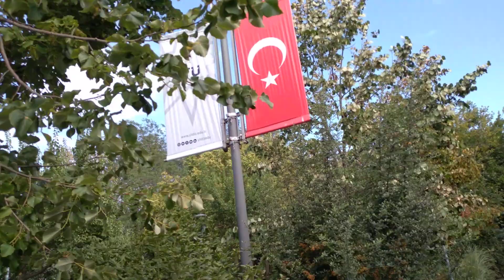İstanbul Davut Paşa Yıldız Teknik Üniversitesi Bahçesi 🌟⭐️🤩😍💞👍